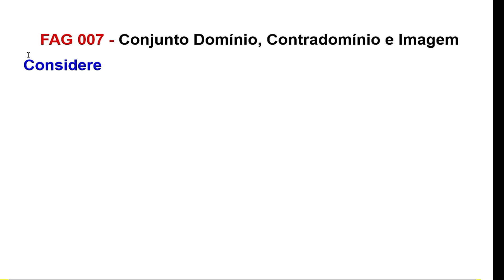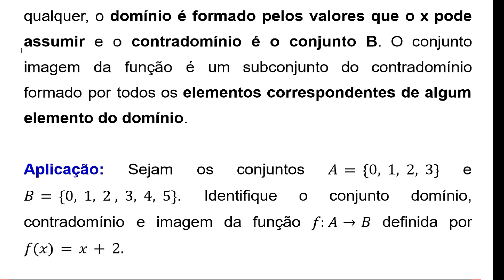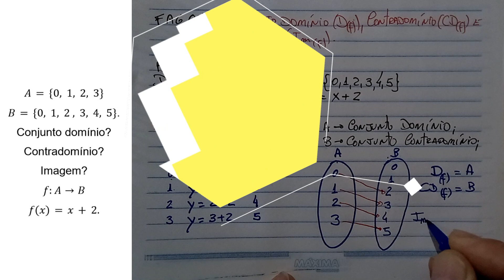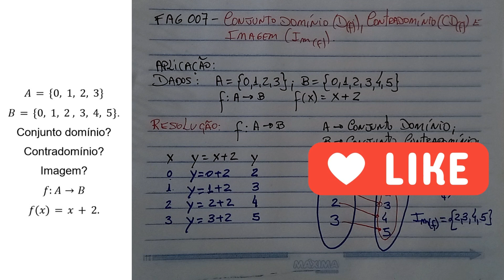FAG 007 - Conjunto Domínio, Contradomínio e Imagem. Aprenda fácil com o professor Gilberto.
No vídeo é realizada a explicação da teoria que envolve a compreensão Conjunto Domínio, Contradomínio e Imagem de uma função f de A em B. Também resolvo uma aplicação de forma detalhada.
Tenha em mãos materiais para os registros, pause e assista outra vez, caso seja necessário.